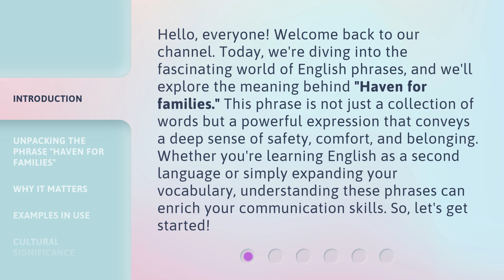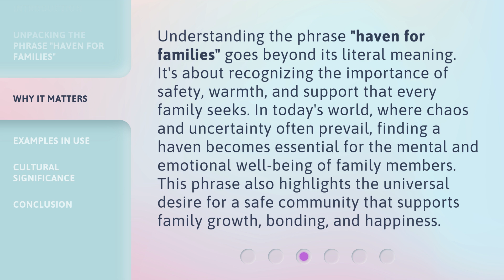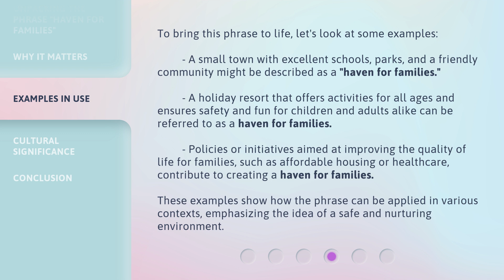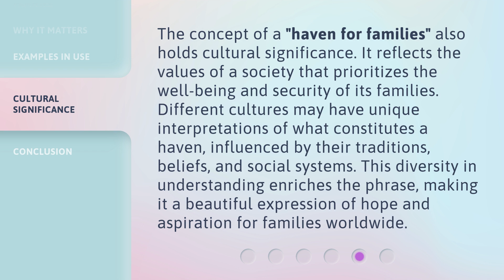Discovering a Safe Haven: The Perfect Place for Families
Safe Haven: The Perfect Family Getaway • Join us as we explore the ultimate destination for families looking for a safe and fun retreat. Discover the perfect place to create lasting memories with your loved ones.

00:00 • Introduction - Discovering a Safe Haven: The Perfect Place for Families
00:44 • Unpacking the Phrase "Haven for Families"
01:17 • Why It Matters
01:50 • Examples in Use
02:35 • Cultural Significance